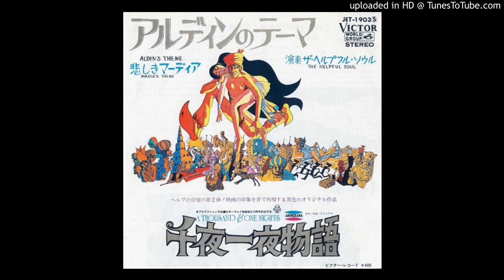The Helpful Soul - Media's Theme (Soundtrack) (Jazz) (Funk) (1969)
Taken from the Japanese soundtrack album A Thousand & One Nights (original japanese title: 千夜一夜物語), released in 1969 on the Victor World Group label.